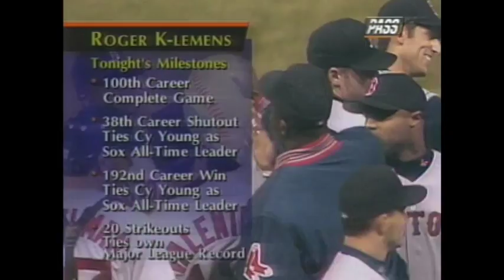Clemens finishes off 20 strikeout night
9/18/96: Roger Clemens strikes out Travis Fryman to record his 20th strikeout for the second time in his career